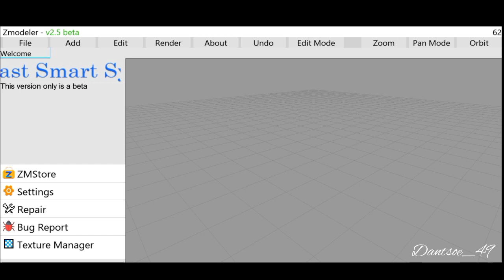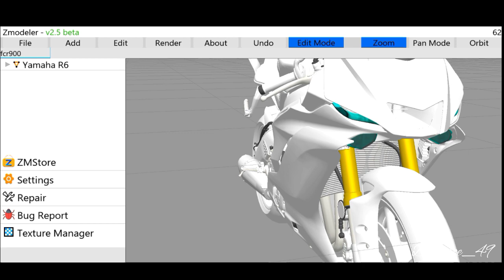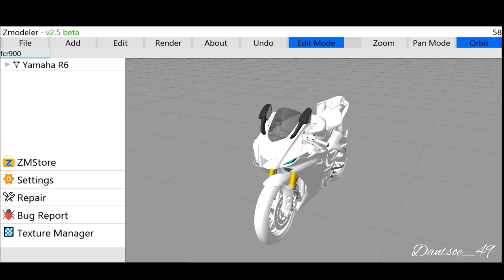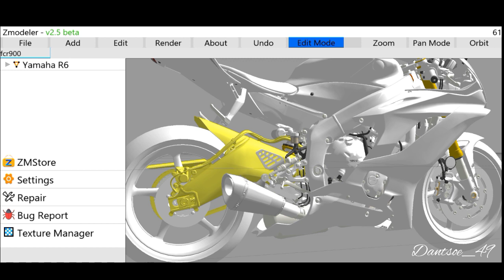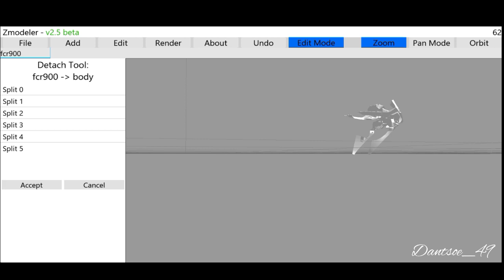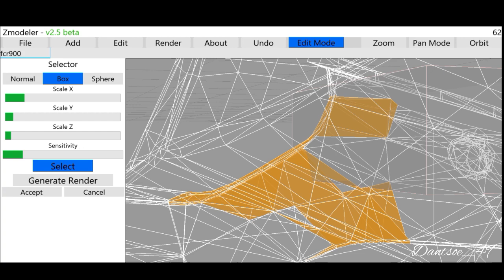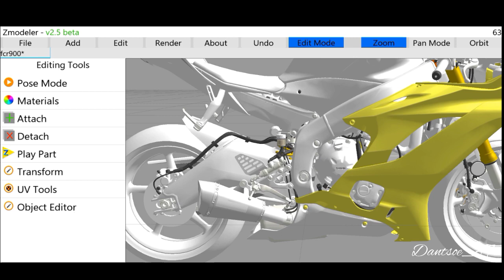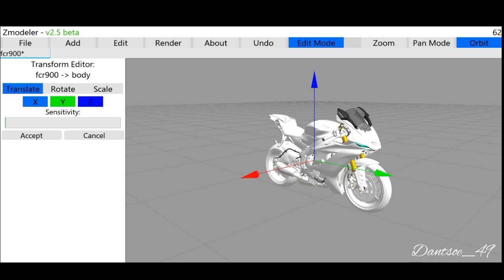CARA DETACH PART DFF KENDARAAN GTA SA DI ZMODELER ANDROID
nah jadi di video kali ini saya mau berbagi tutoril lagi buat kalian semua  yang mana tutorial kali ini adalah cara detach part atau memisahkan part yg tegabung di part lain jadi cara ini bisa kalian lalukan di part lain yg tergabung dengan part lain nya. jdi saya kasih contoh men detach part body dengan body bawah jadi terpisah dan kalian bebas untuk men detach part apa saja sesuai ke inginan kalian mau men detach part apa..

 jadi kalian  bisa simak video nya sampe beres , biar kalian bisa cara men detach nya ok..

 selamat menonton dan mencoba ok.

➡️ untuk mod motor nya kalian bisa langsung mampir ke channel nya gege gaming ya.

dan kalian juga bisa kepoin tutorial lain nya di playlist . banyak tutorial yg kalian butuh kan seputar game gta sa android. . bisa klik juga link di bawah sini 👇

hp : vivo s1 android 12
ram 4/128
prossesor Octa_Core